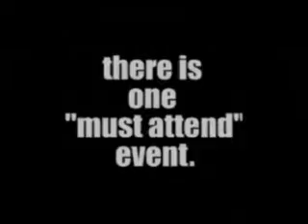52nd Porsche Club of America Parade 2007 Video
52nd Porsche Club of America Parade 2007 Video from the PCASDR